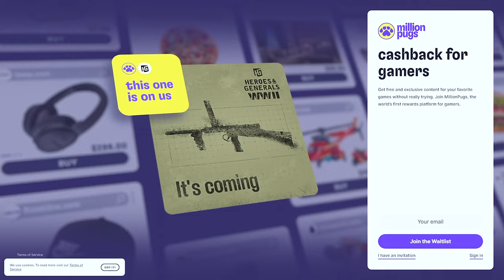Machine carbine MK 1 OWEN is a weird new gun - Heroes & Generals WW2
If you thought that the spam of the MK1 content has finished here I slide into your recommendation. Let me know if it was any good. Or I missed something.
0:00 Introduction
0:08 Why does this exists
0:48 Repair costs
1:18 Recommended build
1:54 Recommended badges
2:09 Place within gun tier list
2:33 Gameplay
5:41 Outro